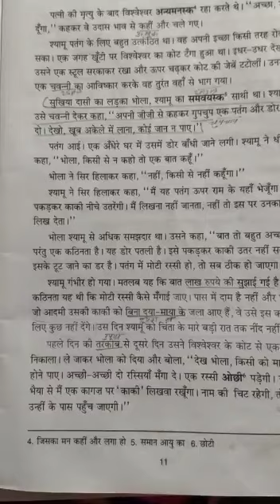Class 9 Hindi Sahitya Sagar Chapter 2 KAKI.. By Aditi